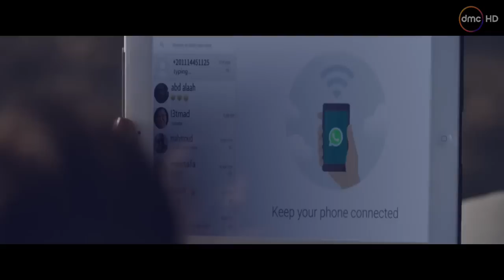لأعلى سعر - جميلة تكتشف خيانة زوجها هشام عن طريق "واتساب"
مسلسل لأعلي سعر بطولة نيللى كريم - أحمد فهمى - زينة - سارة سلامة - مى كساب - بشرى - أحمد مجدى  -نبيل الحلفاوى
مسلسل لأعلى سعر تدور أحداث المسلسل الاجتماعي حول قصة زواج يبدو ناجحاً، لكنه يمر بتراكمات طفيفة تحوّله إلى صراع شرس يُخرج معه الشر الكامن داخل النفوس البشرية
مسلسل لأعلى سعر الحلقة السابعة
مسلسل لاعلى سعر الحلقة  7
مسلسل لأعلى سعر على قناة دي أم سي
مسلسل لاعلى سعر على dmc
حلقات مسلسل لأعلى سعر
نيللى كريم لأعلى سعر رمضان 2017
مسلسلات نيللى كريم في رمضان
Le A3la Se3r..